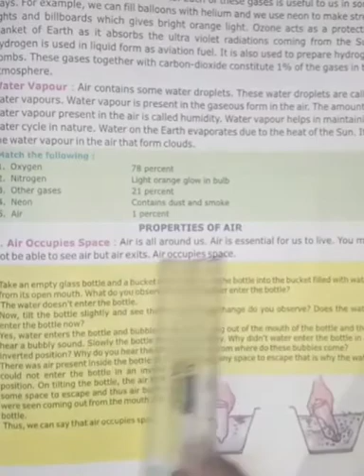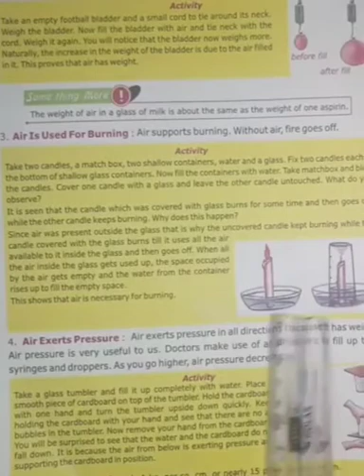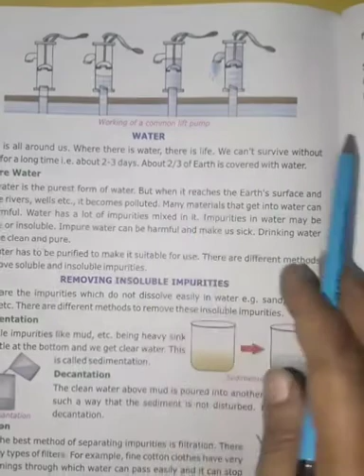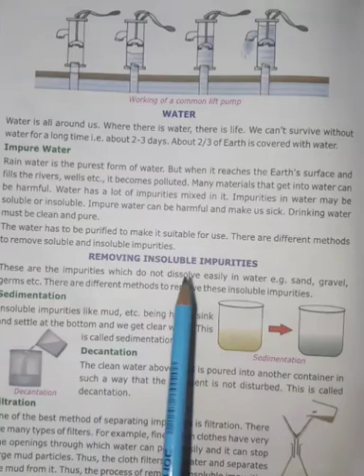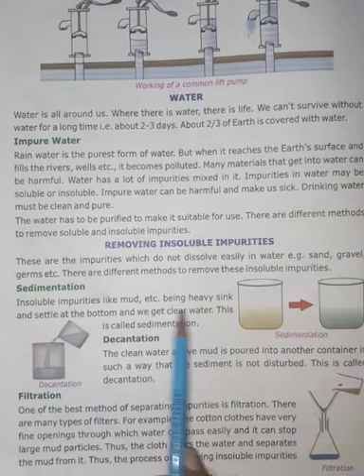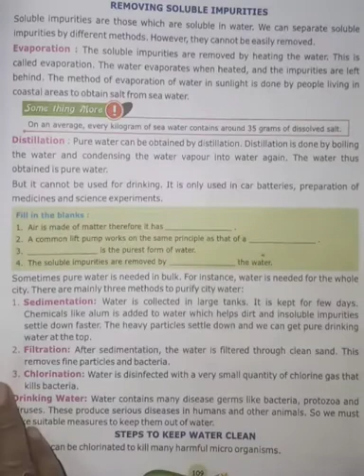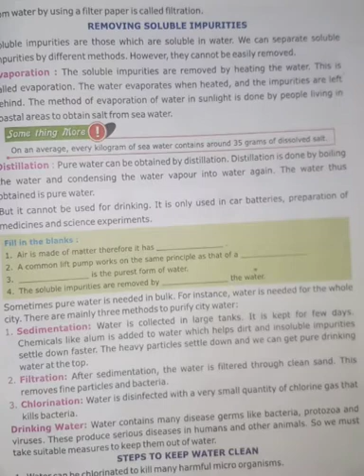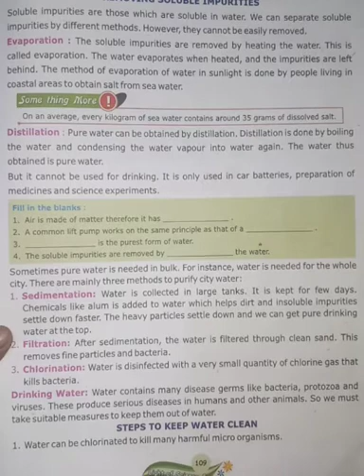CLASS 5 SCIENCE AIR AND WATER (PART 3)